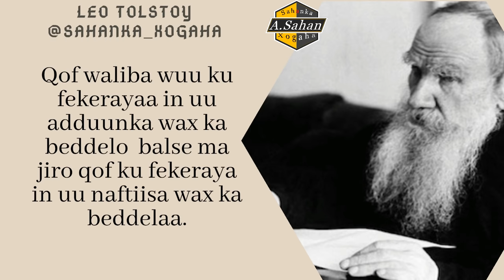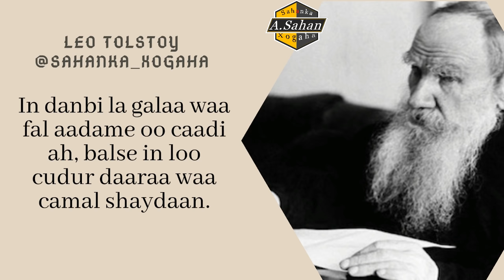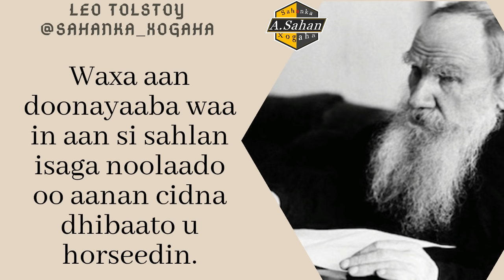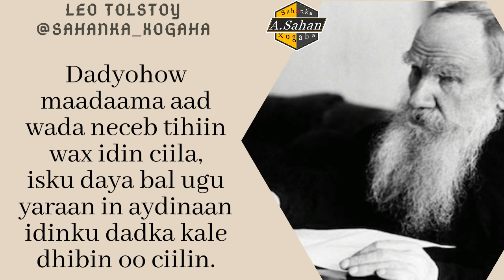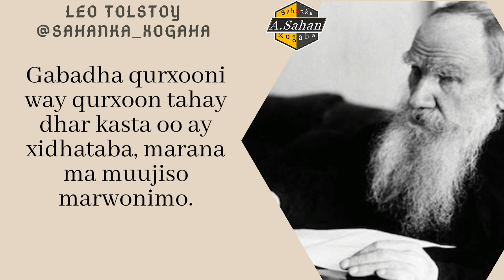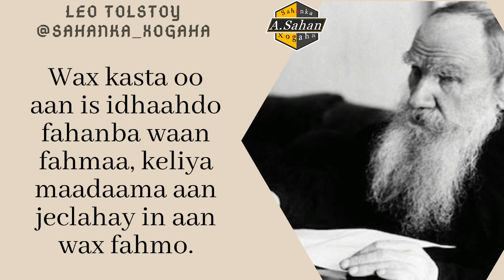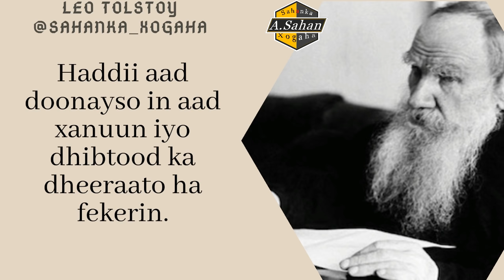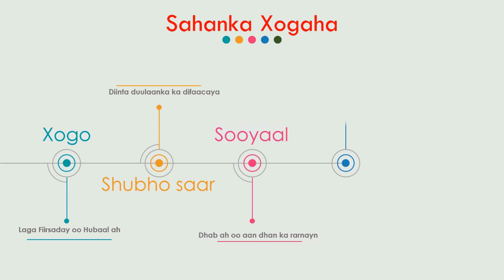Xikmadaha Leo Tolstoy | Murtiyo Wax Ku ool Ah.